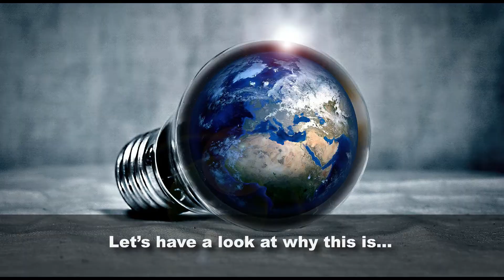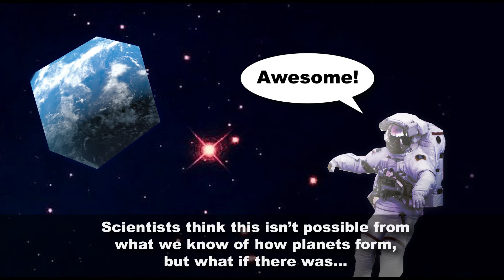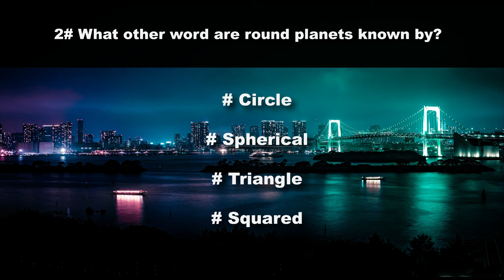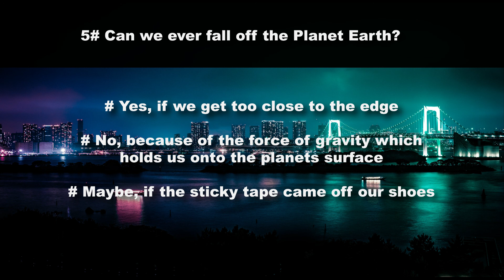Why are planets round?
Learn Something Cool! Ever wondered why all the planets and stars we know about are round? Watch the video and find out and try the quiz at the end to test what you've learned!